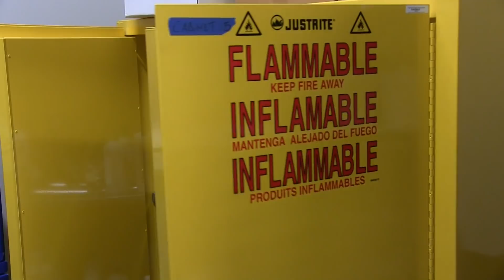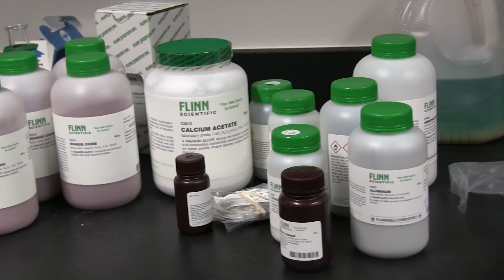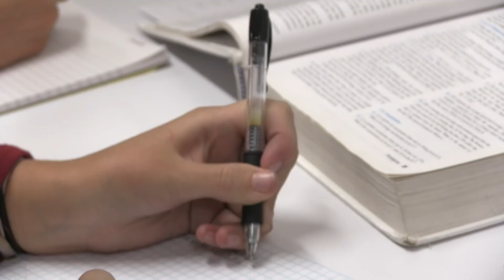EVTV Season 4 Episode 9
This week's episode of EVTV features a news report on school spending, a profile of the substitute teachers here at EVHS, and an advertisement for the new Sign Language Club.

Students create content for all Eagle Valley Student Media productions and publications acting in accordance with the Colorado Student Free Expression Law (Colo. Rev. Stat. 22-1-120). Any Expression in this production is not an expression of Eagle County Schools policy. The school district and employees are provided immunity from civil or criminal penalties for any expression made or published by students in this production.